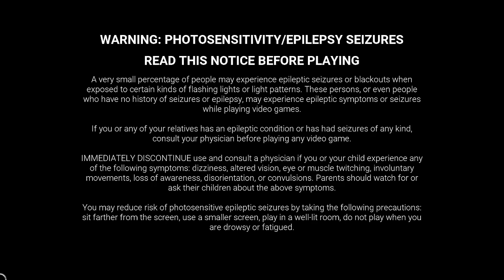"Man's Best Friend"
My Gameplay of "Dead By Daylight".

Killer: The Dark Lord
Challenge: "Lost In The Dark"
Objective: Complete a total of 3 of the following as Survivor or Killer:
                 A. Place a Candelabra on a generator.
                 B. Hit a Survivor carrying a Candelabra.
                 + Complete this challenge in Modifier: Lights Out - Castlevania.

I appreciate you for spending time with me :3

~ Angel Alex ~